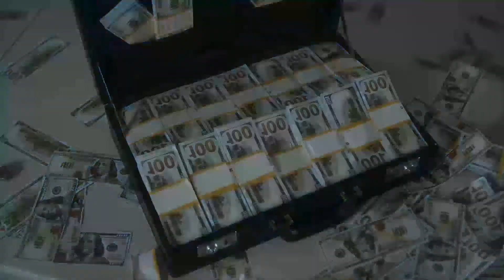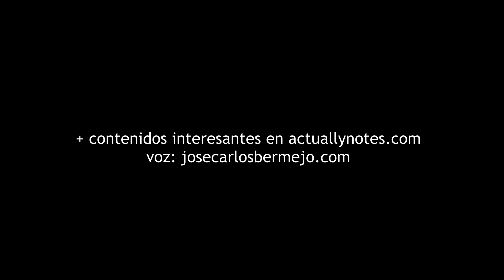Boris Vian "Escupiré sobre vuestra tumba" Historia y resumen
La HISTORIA escondida de la novela 'Escupiré sobre vuestra tumba', de
Boris Vian